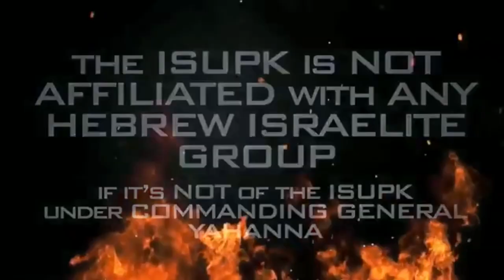ELECTION2020 YOUR VOTE ONLY MATTERS IF YOU DON'T VOTE